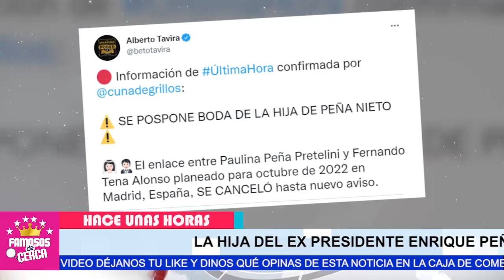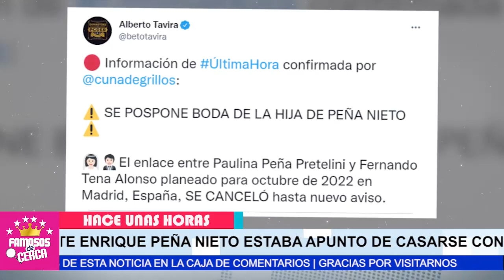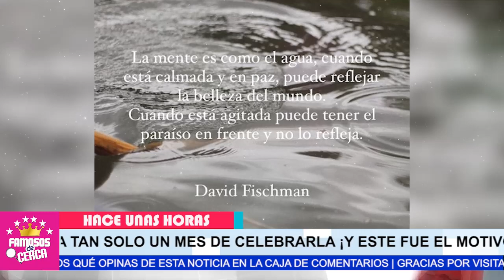😭📌 𝗣𝗥𝗘𝗢𝗖𝗨𝗣𝗔𝗗𝗢.... ! Enrique Peña Nieto 𝗡𝗢 𝗦𝗘 𝗘𝗦𝗣𝗘𝗥𝗔𝗕𝗔 / Esta Mala Noticia 🔥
Repentinamente se cancela la boda de la hija de Enrique Peña Nieto a Tan solo 1 mes de la celebracion.

 BIENVENIDOS!!!
suelta la sopa
televisa
exclusivas
venga la alegria
tv azteca
polemica
chismes
Entertainment
farandula mexico